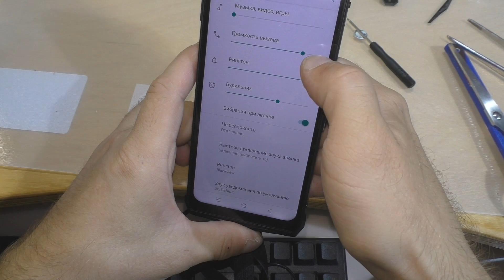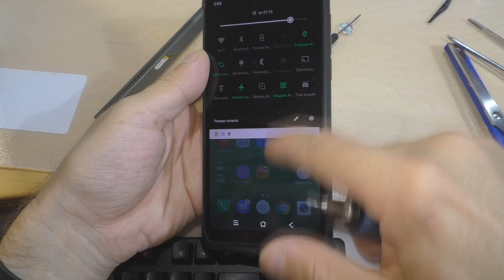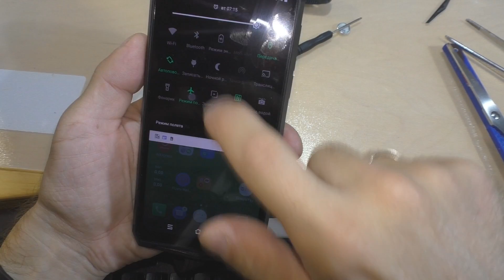Разборка Blackview BV9100 - он разборный!!!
Настала пора его разобрать! Кто со мной?
Получил долгожданную посылку с задержкой от нашей почты...
Blackview BV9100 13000 мАч Мобильный Телефон IP68 водонепроницаемый мобильный телефон android 9,0 4G Прочный смартфон NFC 4 Гб + 64 Гб телефоны
ОС: Android 9,0
Процессор: MT6765V/WA, 4xcortex-A53, 2,3 ГГц 4xcortex-A53, 1,8 ГГц
 две нано сим-карты
Батарея: 13000 мАч (5 В 6А Быстрая зарядка)
Память: 4 Гб ОЗУ 64 Гб ПЗУ
2G: 850/900/1800/1900
3g: B1/2/4/5/8
4G: B1/2/3/4/5/7/8/12/17/18/19/25/26/66/40
Если вы не знаете, можно ли использовать наш телефон в вашей стране, пожалуйста, нажмите здесь: о диапазонах сети
Дисплей: 6,3 дюймов 1080*2340 пикселей, FHD + 19:9, Corning Gorrila стекло 3,10 точек касания
Фронтальная камера: 16.0MP, задняя камера: 16.0MP + 0.3MP
Функция: IP68, IP69, MIL-STD-810G, EX, Fingerprint, NFC, FM, OTG, FACE ID